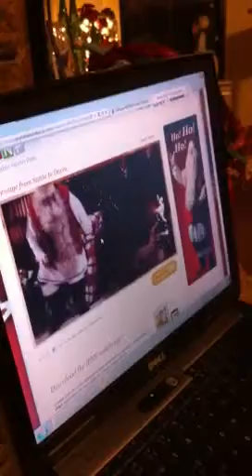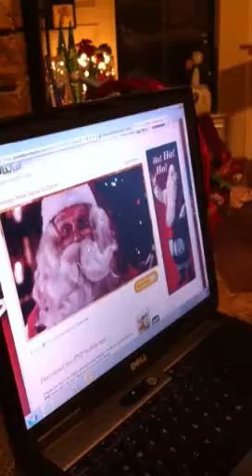Davin's Santa video